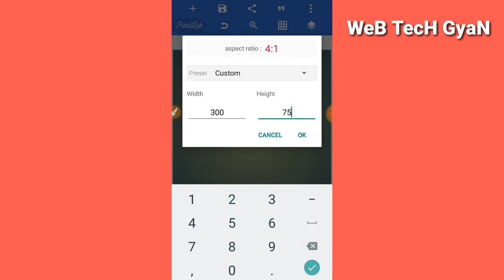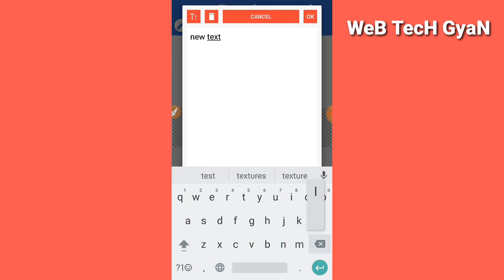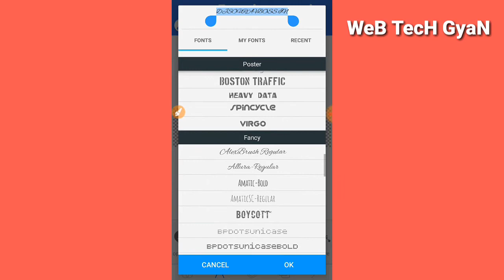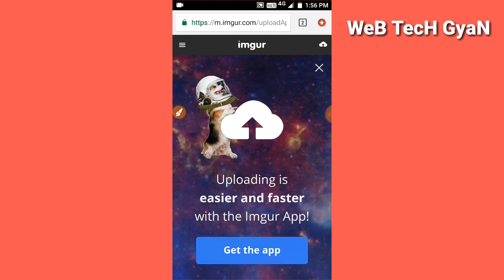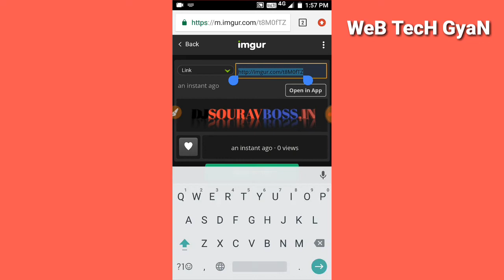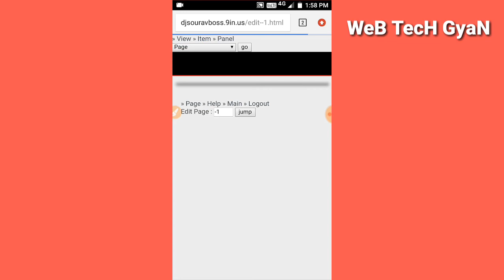How To Create An Logo For Website || Mobile Logo Making Tutorial || Web Tech Gyan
Apne Website Ke Liye Logo Design Kaise Kare .